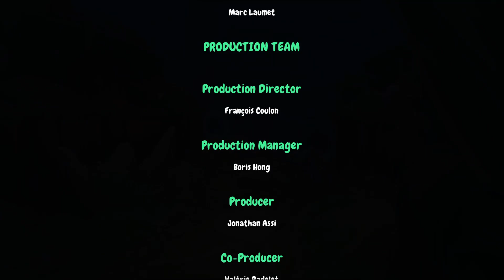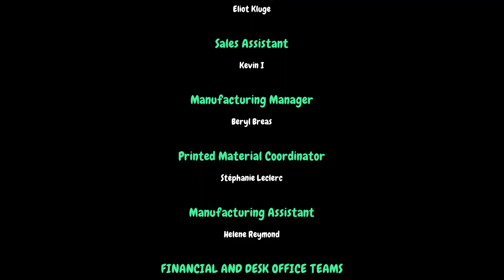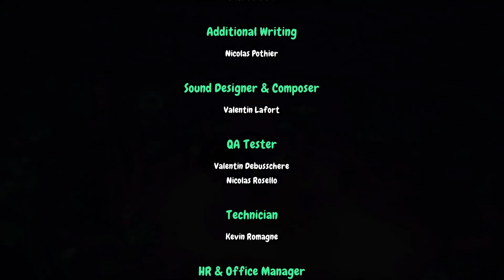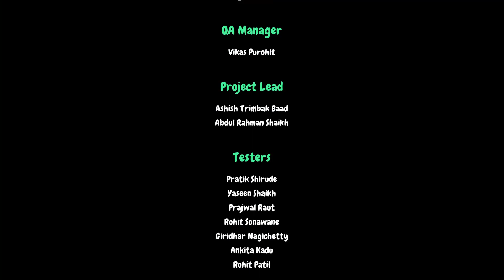Die Schlümpfe: Der Gefangene des grünen Steins - komm doch einfach zu uns... (ENDE) E19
Genre: Aktion, Abenteuer
Entwickler: OSome Studio
Publisher: Microids
Veröffentlichung: 2. Nov. 2023

Mal so Nebenbei bemerkt:

Aufnahmeprogramm: OBS Studio
Aufnahmeformat: Videoclip 1920x1080 (MKV)
Aufnahmegerät (Mikrofon): TRUST GXT 252 EMITA